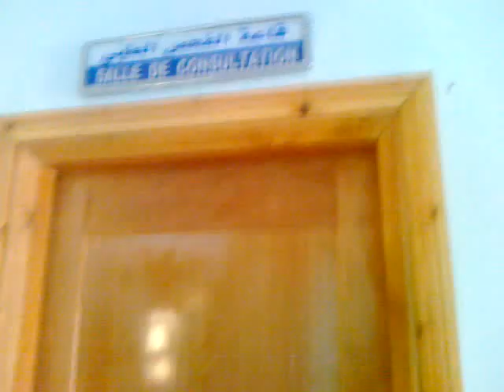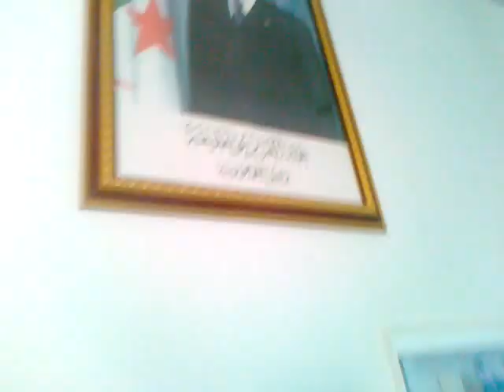مستشفى دائرة مغيلة بولاية تيارت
لم تنتهي سنة على تدشين المستشفى. ;وما نراه الا.. مثال.